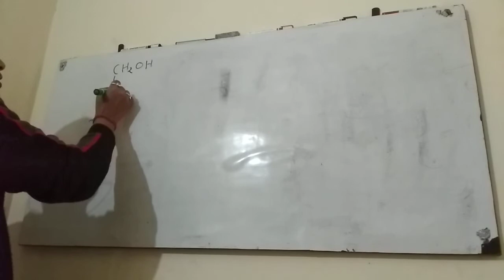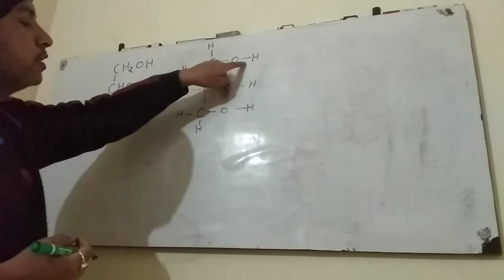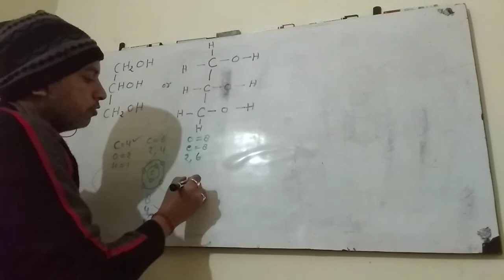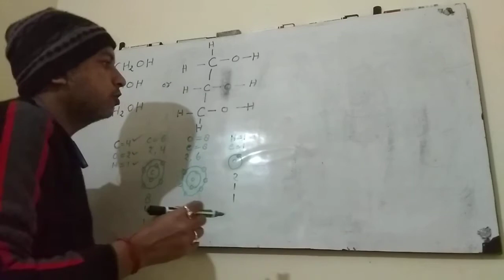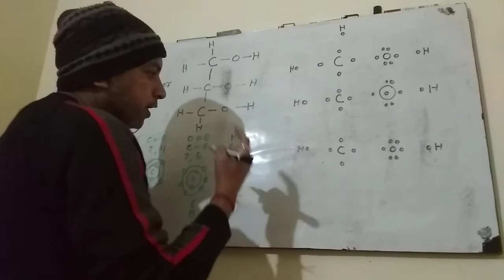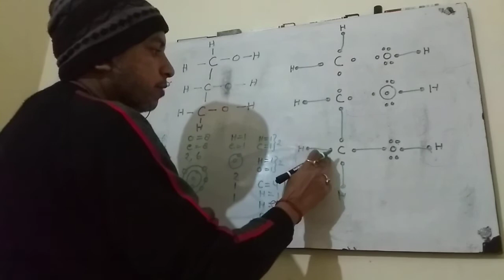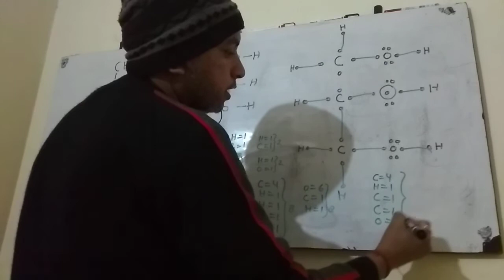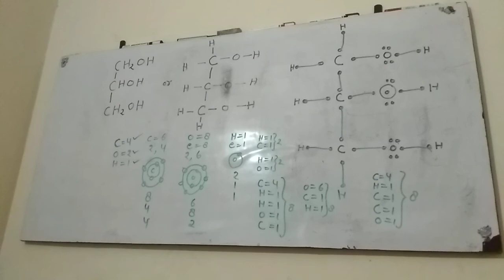Glycerol formula structure in general chemistry